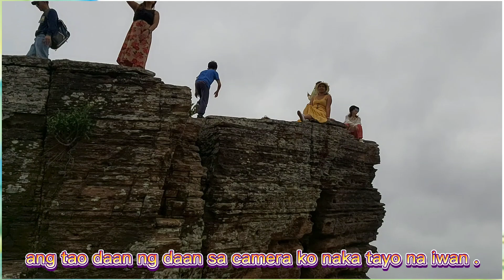Tung ping chau island part 2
Tung Ping Chau Island/rock formation